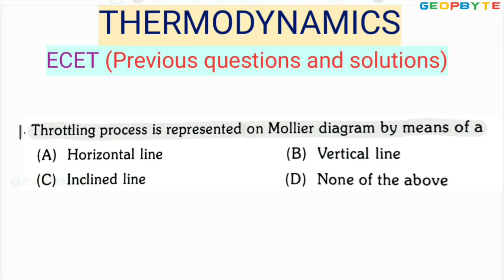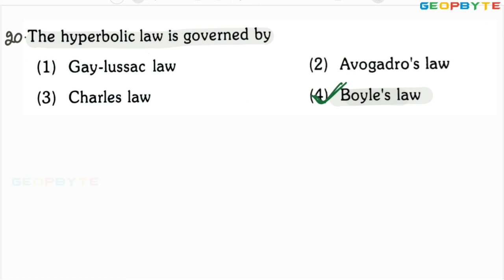Thermodynamics | ECET (AP/TS) | Mechanical | Part-6 | GeopByte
Timestamps:

00:00 Intro

1:03:20 Outro

You are welcome to contact our team on Telegram to clarify any doubts regarding the Strength of Materials.